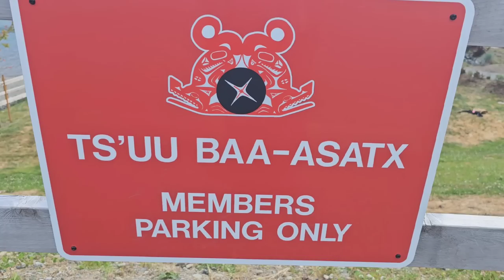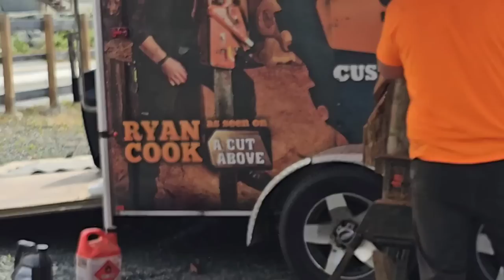Lake Cowachin- Ts'uubaa-asatx Hosting national indigenous peoples day. Carving by Ryan Cook & Kevin.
‎@RyanCookCarvin & ‎@UncleKevinCarves on Vancouver Island, Lake cowachin national indigenous peoples day.

To book a carving event, Here is Sara's info.